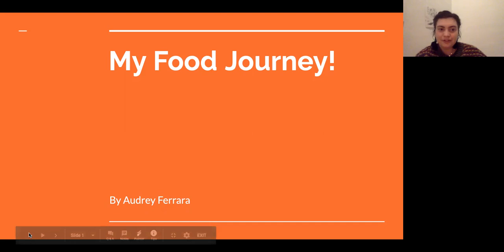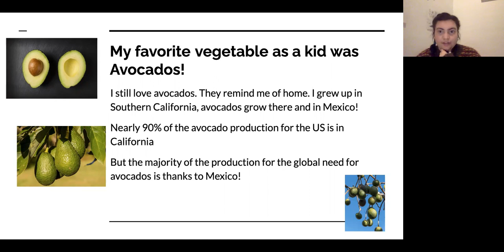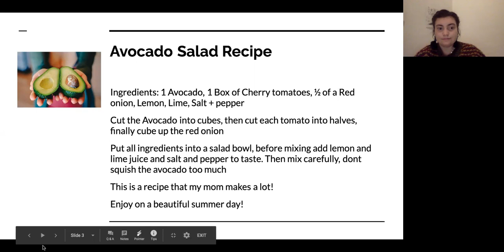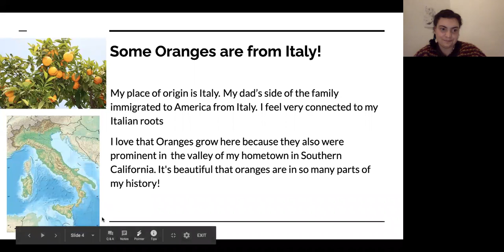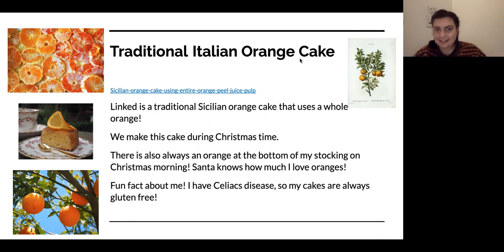Audrey's Food Journey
Portland State University Capstone student (Winter 2021) Audrey shares about her food journey that takes her back to her roots in Italy.